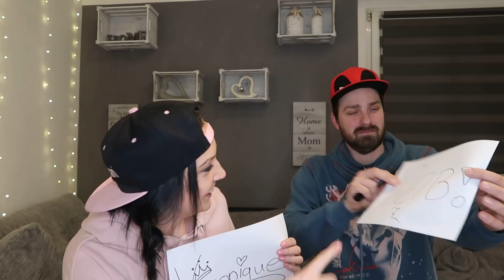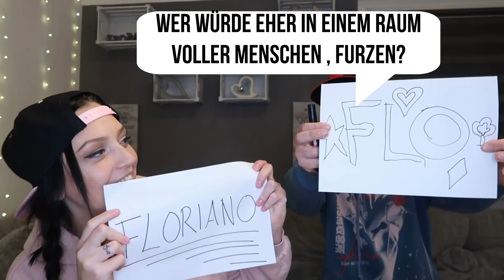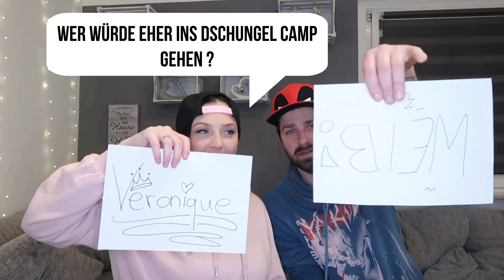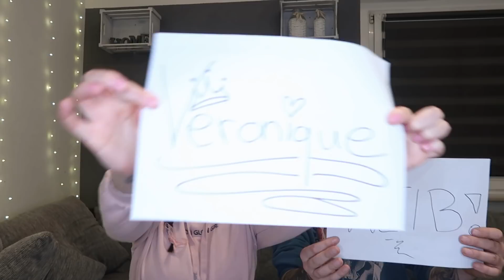WER WÜRDE EHER ?➡️🤷‍♀️⬅️ | Eine Gleichgeschlechtliche Person Küssen?😘 😲 | Die Großfamilie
Halli Hallo meine Lieben,
schön das ihr wieder da seid.
Ihr habt euch schon sehr lange ein "Wer würde eher?"von Flo und mir gewünscht.
Und nun haben wir endlich geschafft eins abzudrehen =)
wir wünschen euch ganz viel Spaß.
Alles liebe eure Großfamilie.

SCHON GESEHEN?